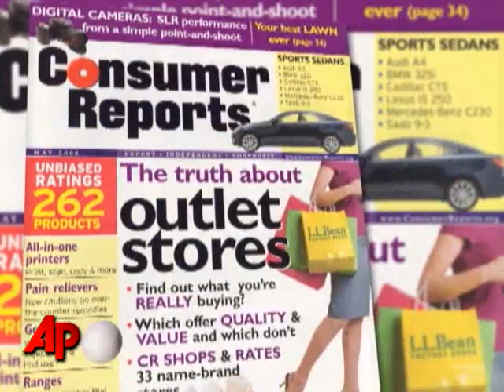Your Money: Tipping in Tight Times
With the sour economy placing strains on home finances, extending gratuities has become a difficult challenge.    AP Personal Finance Editor Trevor Delaney offers suggestions for tipping in tight times. (Nov. 4)